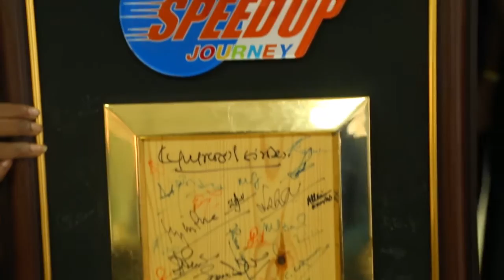SLT Speed Up Journey Rata Wata - Awissawella Hambantota 2015.10.24